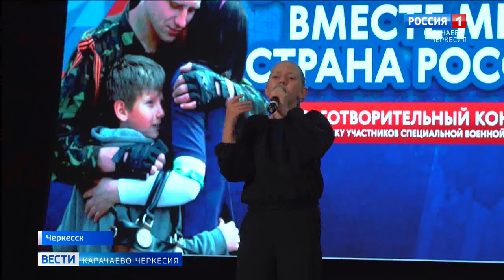В Республиканской филармонии прошёл благотворительный концерт в поддержку участников СВО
В Республиканской филармонии прошёл благотворительный концерт в поддержку участников специальной военной операции "Вместе мы большая сила, вместе мы страна Россия!"
Свои музыкальные номера представили воспитанники детских школ искусств города Черкесска